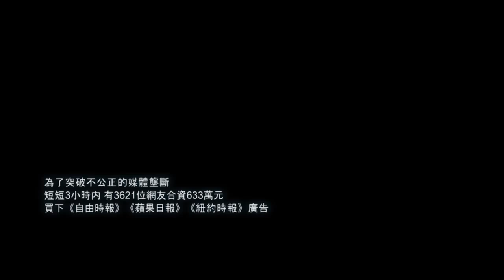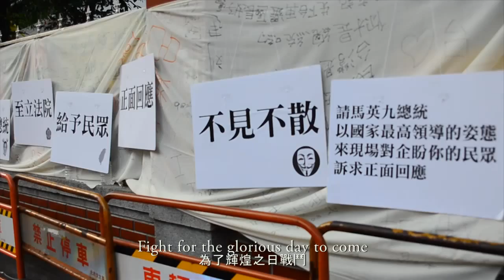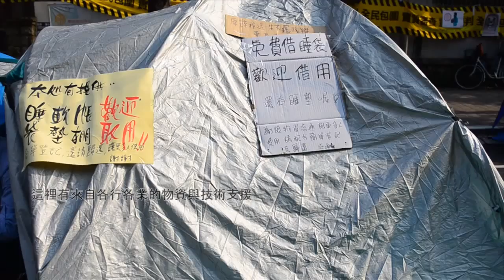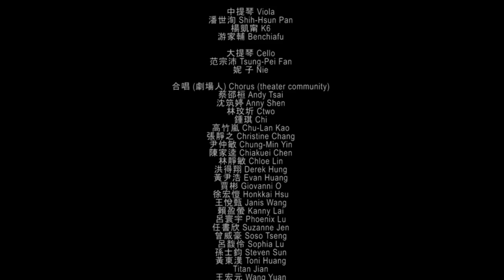ISLAND'S SUNRISE(英文版島嶼天光)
"ISLAND'S SUNRISE", originally written and sang by famous punk rock band "Fire Ex." The English version is covered by Sherry Cheng. This song flawlessly declares an attic faith for democracy and the necessity for fighting against the corrupt government. Originally a powerful rock ballad, the English version accompanied by strings and piano offers a more subtle and peaceful feeling and gives people the answer of the inherent human nature longing for a better tomorrow.
Reviewed by Yeves Cheng-Chung Tsai/Convener of Taiwan Music Writing Group（蔡政忠/馬瓜/台灣音樂書寫團隊召集人）

作詞 Lyrics by
陳敬元 Chen,Ching-Yuan
吳達坤 Wu,Dar-kuen
陳怡潔 Agi CHEN
何采柔 Joyce HO
吳中平 Michael Wu
郭一萱 Yi-Hsuan Kuo
鄭宜蘋 Betty Apple
黑鈴 Julia Chien
詹前龍 Damon

中文翻譯 Chinese Lyric Translated by
王小苗 Miao Wang

原曲作曲 Music (original version)
楊大正 Sam Yang

演唱 Performed by
鄭雙雙 Sherry Cheng

製作、編曲 Producer / Arranger
王希文 Owen Wang

配唱指導 Vocal Coach
詹前龍 Damon

鋼琴 Piano
蘇子茵 Daphne Su

小提琴 Violin
蘇子茵 Daphne Su
張譽耀 Edric Chang
張亦若 Yiruo Chang
黃瓊齡 Huang Chiung-Lin
薛 云 Aggie Hsueh
吳思潔 CJ WU
陳翊婷 Erin Chen
張暐姍 Chang Wei-Shan

中提琴 Viola
潘世洵 Shih-Hsun Pan
楊凱甯 K6
游家輔 Benchiafu

大提琴 Cello
范宗沛 Tsung-Pei Fan
妮 子 Nie

合唱 (劇場人) Chorus (theater community)
蔡邵桓 Andy Tsai
沈筑婷 Anny Shen
林玟圻 Ctwo
鍾琪 Chi
高竹嵐 Chu-Lan Kao
張靜之 Christine Chang
尹仲敏 Chung-Min Yin
陳家逵 Chiakuei Chen
林靜敏 Chloe Lin
洪得翔 Derek Hung
黃尹浩 Evan Huang
賈彬 Giovanni O
徐宏愷 Honkkai Hsu
王悅甄 Janis Wang
賴盈螢 Kanny Lai
呂寰宇 Phoenix Lu
任書欣 Suzanne Jen
曾威豪 Soso Tseng
呂馥伶 Sophia Lu
孫士鈞 Steven Sun
黃東漢 Toni Huang Titan Jian
王宏元 Wang Yuan
林凱薇 Vivi Lin

譜務 Music Preparation
游家輔 Benchiafu

錄音師 Recording Engineer
林尚伯 Lin Shang Po

錄音助理 Recording assistant
曾威傑 Wei- Jay- Tseng

人聲、鋼琴錄音@杰林藝術製作工作室
Vocal & Piano recorded @ JL Music & Video Productions.
弦樂、合唱錄音@白金錄音室
Strings & Chorus recorded @ Platinum Studio

影像製作 Film Production

錄像藝術 Video Art
攝影指導 Cinematographer
袁廣鳴 Yuan, Goang-Ming

攝影助理 Assistant Camera
黃湧恩 Huang, Yung-En
劉先齊 Liu Xian Zhai
謝佑承 Hsieh, Yu-cheng
吳靖雯 Elena wu

紀實攝影 Documentary film
張能禎 Chang, Neng-Chen
凌瑋隆 Lin, Wei-Lung
張哲銘 Che-Ming Chang
Yellow
黃泰維
王俊皓
鄭­淑貞
Anya
楊尚儒
張哲銘
李炫銳
陳志誠
宋子凡
王冠鈞
陳昭廷
部分影像素材節錄翻拍自網路、新聞畫面

剪接 Film Editor
凌瑋隆 Lin, Wei-Lung
張能禎 Chang ,Neng-Chen

文案 Copy Writer
吳小光 Wu, Pei-Yun
詹前龍 Damon
林芃彣   Winnie Lin
黑 玲 Julia Chien

轉檔 / 後製 Converting / post-production
李亦凡Li Yi Fan
王尹聲 Yin Sheng Wang
宏達數位影業有限公司 TaipeiDi Cinema Ltd
魏宏達 Eric Wei
VFX : 林筱菁 Grace Lin
林怡君 Y C Lin

調光 Color Grading
Penny Chou
古依婷 Stephanie Gu

企劃群 Group Creative Director
陳敬元 Chen Ching-Yuan
鄭宜蘋 Betty Apple
吳達坤 Wu Dar-keun
凌瑋隆 Lin, Wei-Lung
張能禎 Chang ,Neng-Chen

視覺設計 Visualizer
陳敬元 Chen Ching-Yuan

執行 Executive Creative
鄭宜蘋 Betty Apple

協辦組織：the co-organizer
亞細亞安那其連線 AAA /
耕聲人聲響推廣組織 Sound Farmers ＮＧＯ
零時文播 Ｇ0Ｖ Live Text

企劃協助 Supports
黑 玲 Julia Chien
李佳蓉 Cha Li
高竹嵐 Chu-Lan Kao
王咏琳 Yunglin Wang
林芃彣 Winnie Lin
黃紫綾 Ada Huang
Bruce Lin

Andy Barker
陳星穎 Singing Chen
何彥諺 Yen Ho
陳慧元 Alexander
歐百合
小雪
Stelly
王信允、陳瑞光（前置期文案、翻譯協助）
魏宏達 Eric Wei
徵唱活動獻聲的歌手、樂手
白金錄音室 任飛翔 Platinum Studio Fei Xiang,Jen
切音樂電影有限公司 Che Studio
有料音樂 U Loud Music